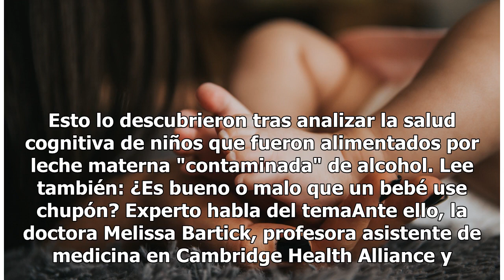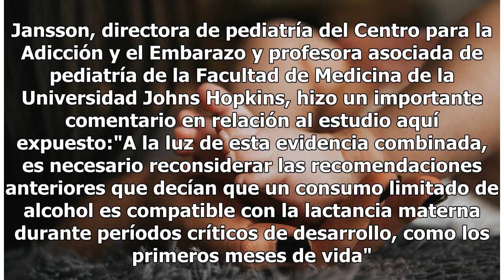Lactancia materna: los daños que causas a tu bebé si bebes alcohol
Peligros de beber alcohol durante la lactancia. Una reciente investigación publicada por la revista Pediatrics, ha dado a conocer que la exposic...